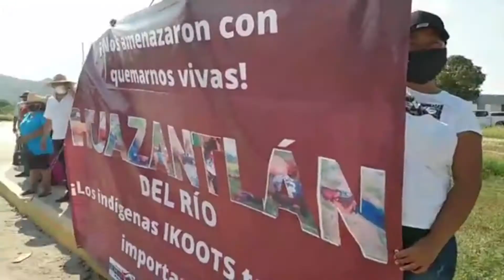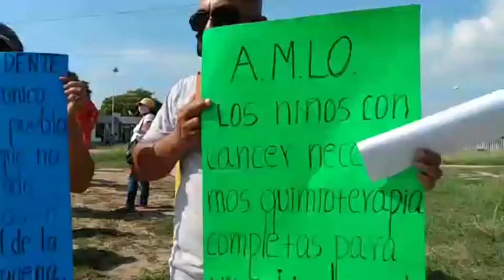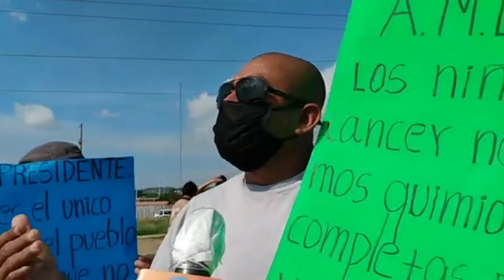FT MANIFESTACION GIRA AMLO SC